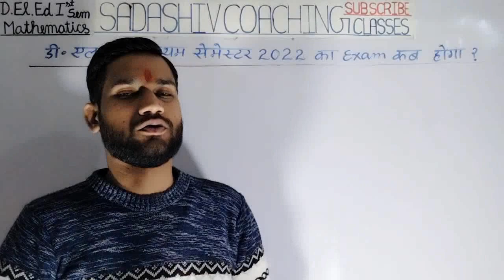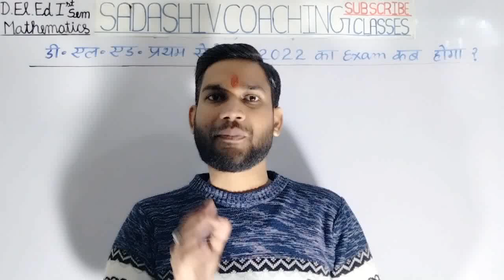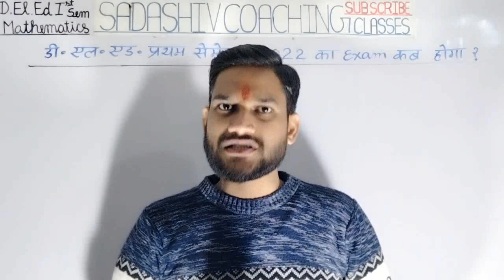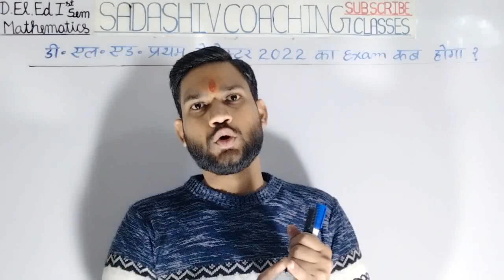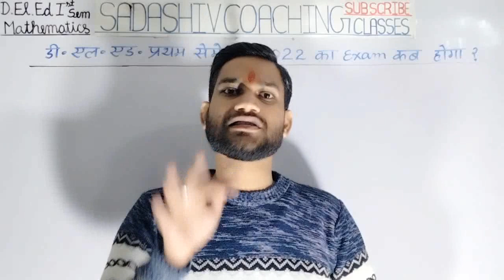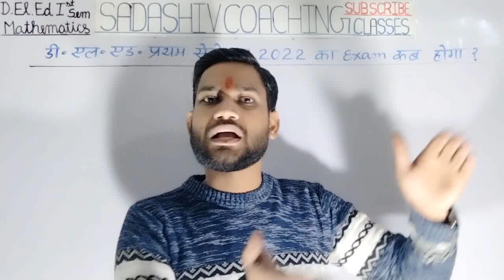डी०एल०एड० प्रथम सेमेस्टर 2022 का Exam कब होगा ? || S.P. Sir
D.El.Ed 1st Semester Maths का सम्पूर्ण Syllabus देखने के लिए नीचे दी गयी Link पर Click करें।

D.El.Ed 1st Semester Maths Practice Set & Model paper देखने के लिए नीचे दी गयी Link पर Click करें।